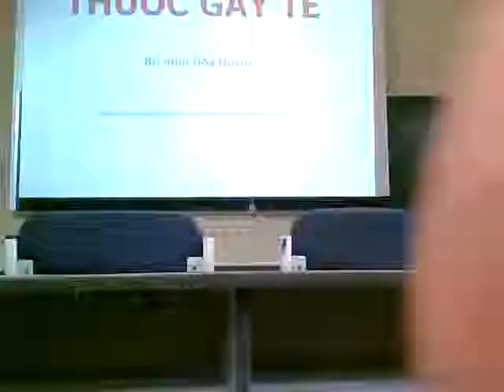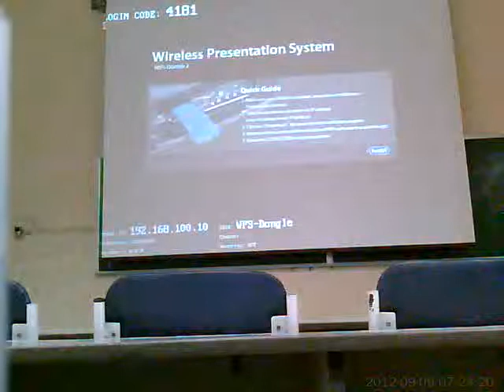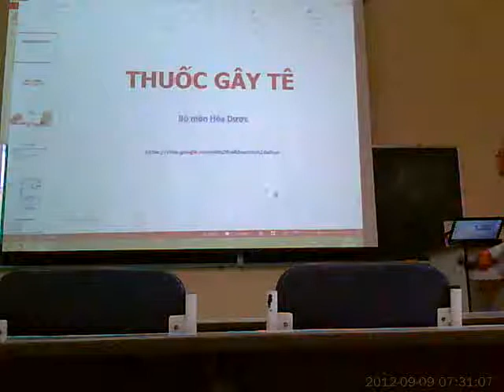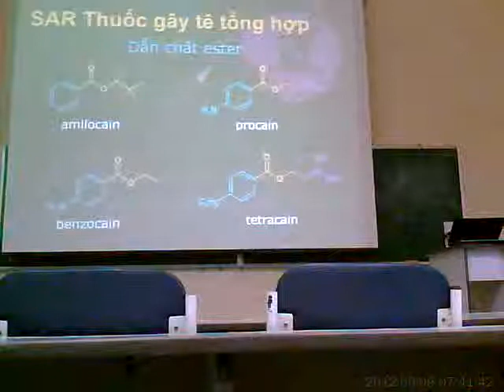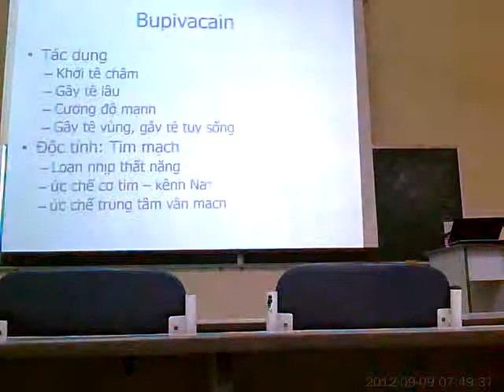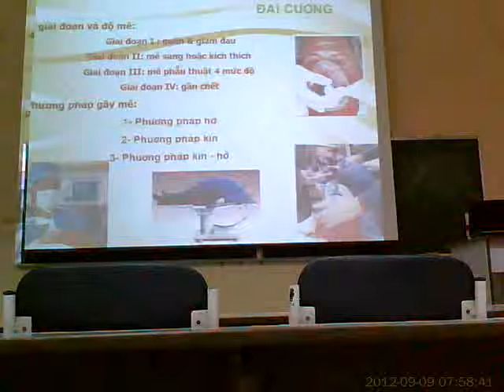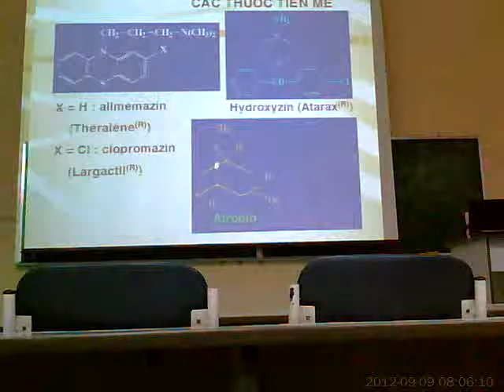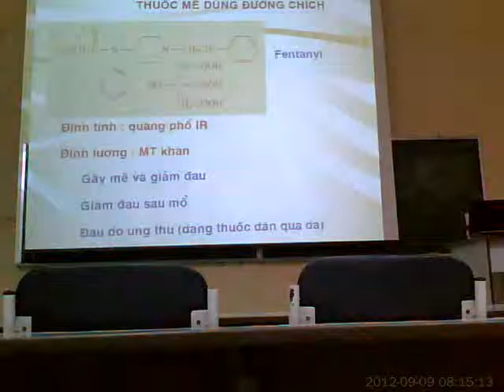Thuốc gây tê mê 1-GS. Thái Khắc Minh-Đại Học Y Dược TP. Hồ Chí Minh